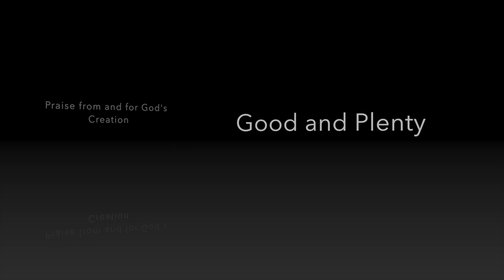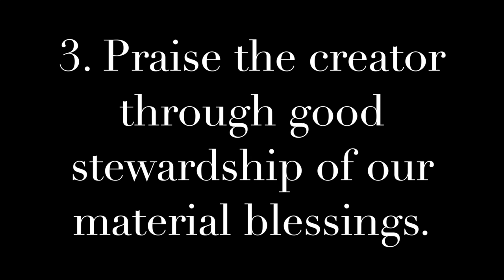Pleasant Green M.B. Church, Sunday School Lesson 1-15-2017, Minister, Cedric Hardin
Pleasant Green Missionary Baptist Church YouTube page, it consists of weekly messages from our shepherd Pastor, Julius C. Bonner, IV, relating to our daily lives, focusing on how we should live in our christian journey.